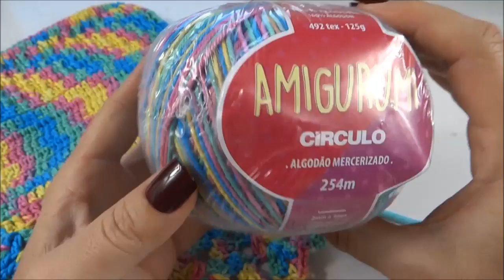Roupa PET em Crochê passo a passo Prof. Simone Eleotério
Nesta aula vamos confeccionar uma roupa para cachorro, "Roupa PET" passo a passo, espero que gostem! não se esqueçam de clicar em "Gostei" , beijos

★ Conheça nosso outro canal, da nossa família
Canal tô em casa ★